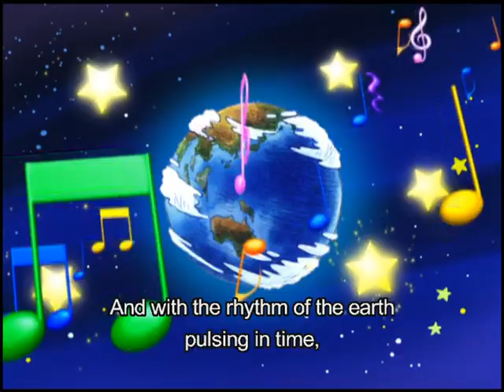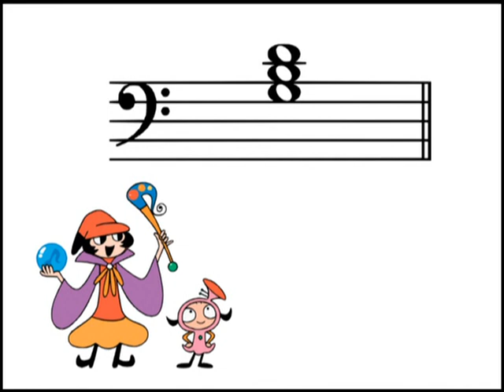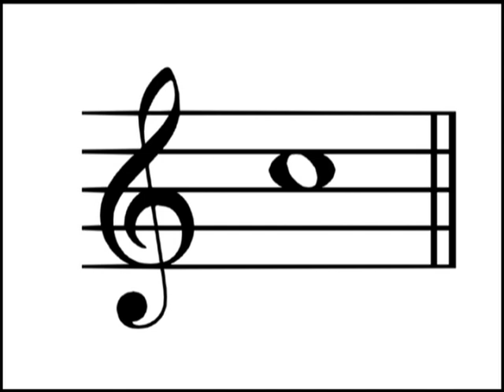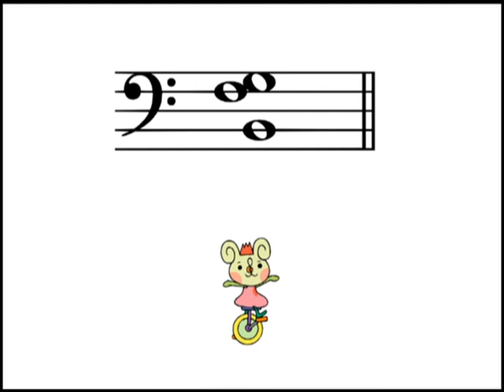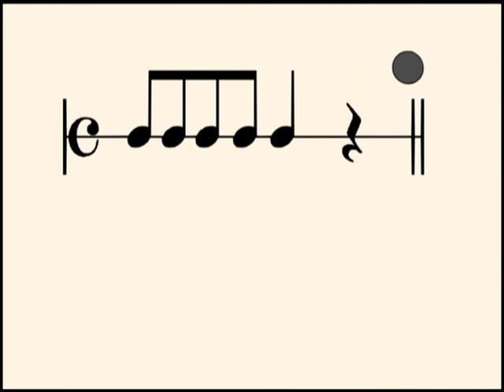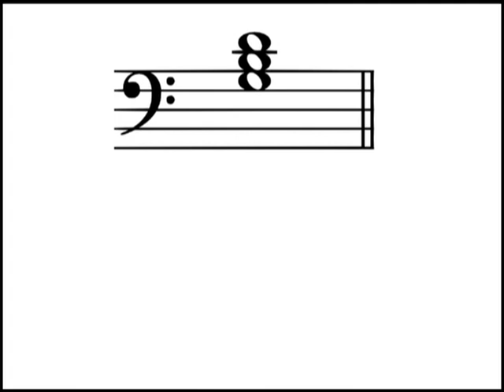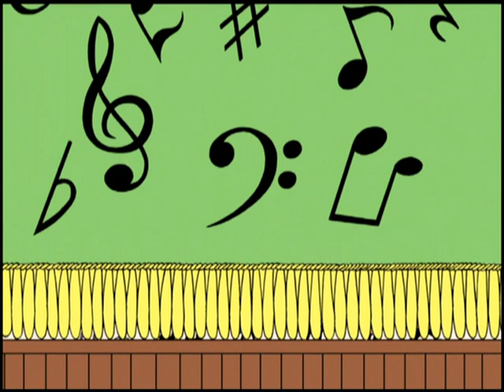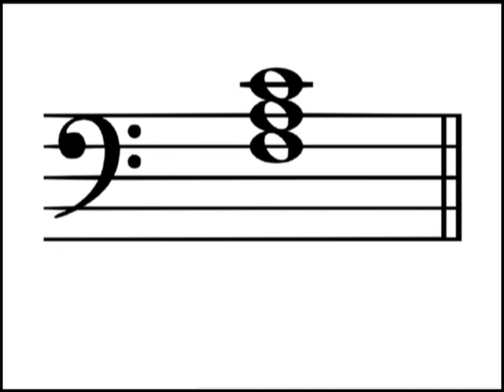YAMAHA JUNIOR MUSIC COURSE PRIMARY 3